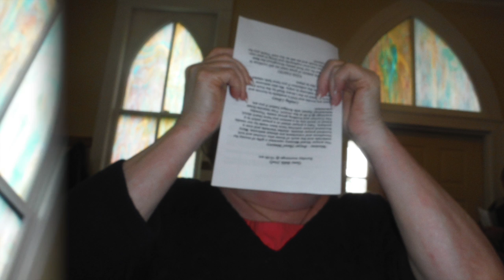Water, River, Spirit, Grace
This video is by the Thrive Choir from Ruble Church.  Photos by Shelby.  Ruble Church is the Ruble United Methodist Church in Wheeling, WV.